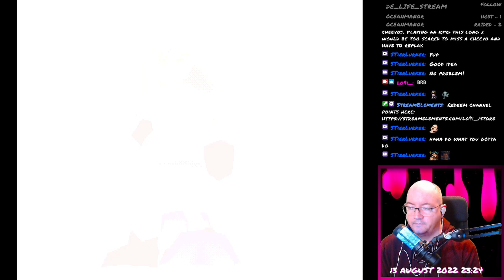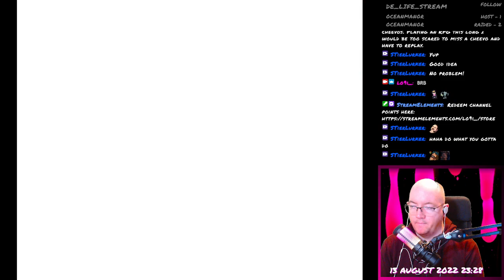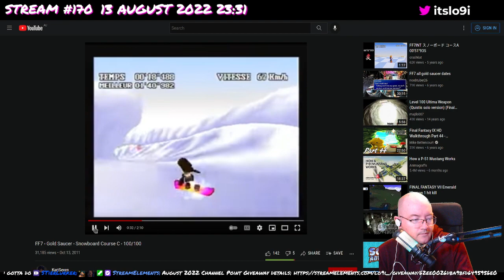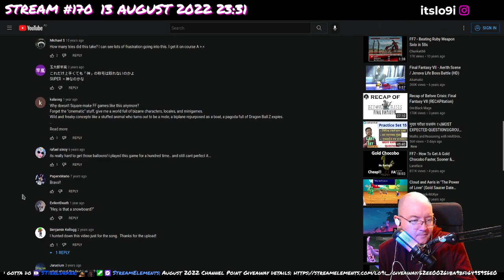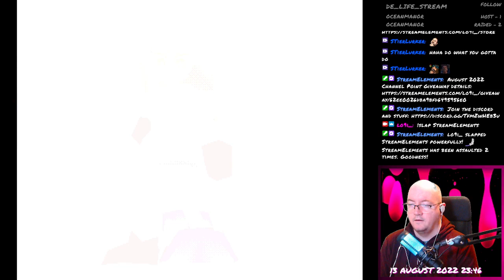Final Fantasy VII - 166